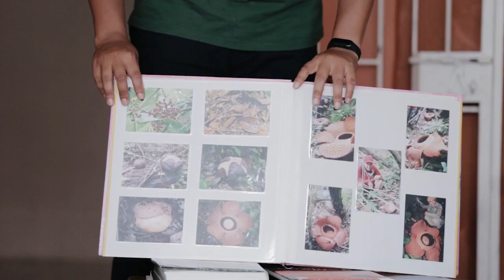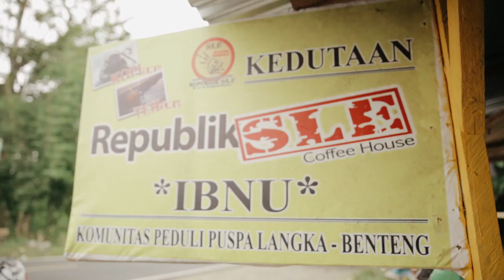Pelestarian Puspa Langka di Bumi Rafflesia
Penerima Penghargaan Provinsi Satu Indonesia Awards 2019